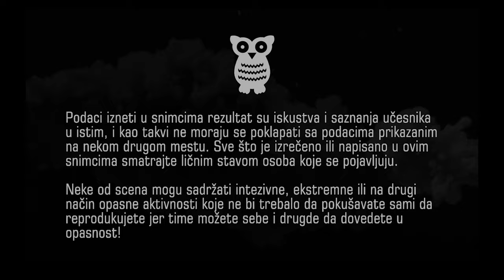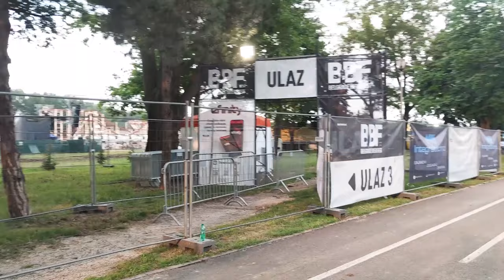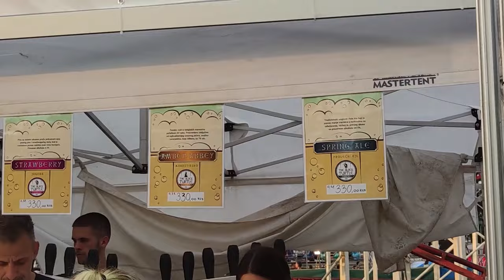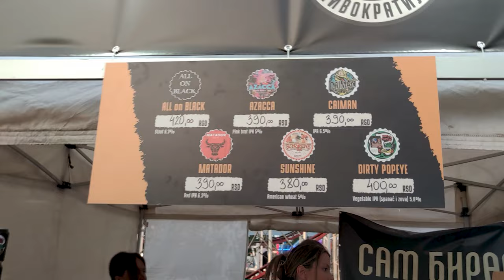KONAČNO - Belgrade Beer Fest 2023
Neke od scena mogu sadržati intezivne, ekstremne ili na drugi način opasne aktivnosti koje ne bi trebalo da pokušavate da isami reporodukujete jer time možete sebe i druge da dovedete u opasnost! Podaci izneti u snimcima su rezultat su iskustva i saznanja učesnika u istim, i kao takvi ne moraju se poklapati sa podacima iznesenim na nekom drugom mestu. Sve što je ovde izrečeno, prikazano ili napisano smatrajte nezvaničnim ličnim stavom osoba koja se pojavljuju.